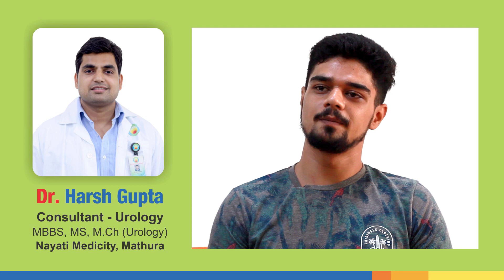Kidney Disease Treatment in Nayati Medicity - Patient Testimonial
Jyoti Sharma, a resident of Hathras, was suffering from Emphysematus Pyelonephritis disease. Due to diabetes, her left kidney had become impaired, and was paining as well. She visited Nayati Medicity for treatment and met Dr. Harsh Gupta, Consultant, Urology and Kidney Transplant Department. Dr. Harsh performed a successful surgery on her kidney. Jyoti ji is completely healthy now, and expressed her gratitude towards the doctors of Nayati.
For Health, For Humanity!